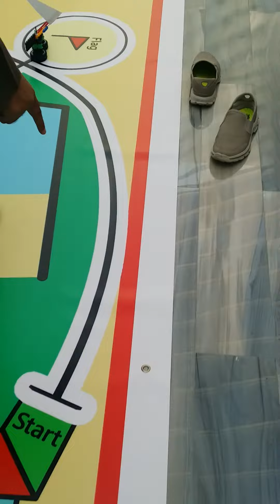المسابقه الوطنيه الثالثه لعلوم الروبوت للمرحله الا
الابتدائيه